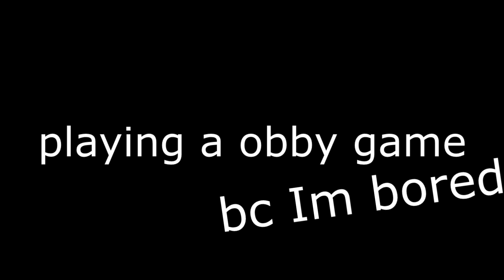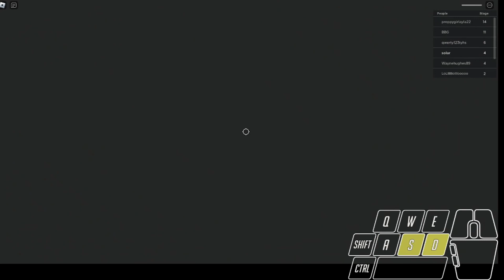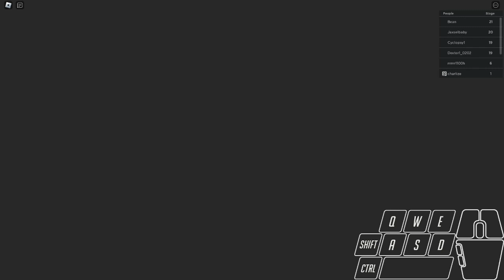ESCAPE PAPA PIZZA'S PIZZERIA! Can You Survive This Terrifying Obby?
🥶Socials:
☑⭐Posting every single day! And two videos on weekends (if I don't post that means I'm busy with something personal)
👍We are family-friendly!

👑 Have a happy day/night/evening/afternoon!